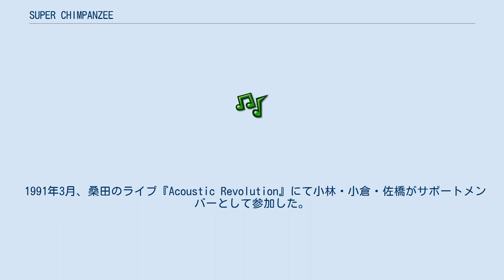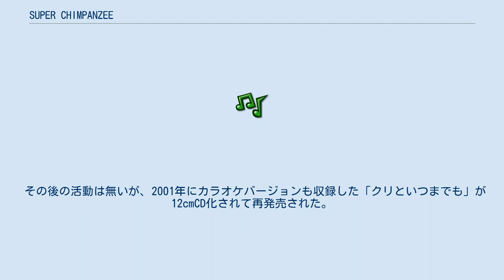SUPER CHIMPANZEE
SUPER CHIMPANZEE（スーパー・チンパンジー）は、サザンオールスターズの桑田佳祐を中心に結成された日本のロックバンド。
レコード会社はサザンの専用レーベルであるタイシタレーベル。
 1991年3月、桑田のライブ『Acoustic Revolution』にて小林・小倉・佐橋がサポートメンバーとして参加した。
6月には「いてもたってもいられない衝動から」「六四天安門事件をはじめとした民主化の動きに対して音楽で何かアクションを起こせないか」という理由でこのメンバーでゲリラライブを兼ねて中国・北京へと渡り、演奏した。
その後、角谷も参加してSUPER CHIMPANZEE名義で9月に「クリといつまでも」を発売した。
しかし、カラオケバージョンの問い合わせが殺到したことで11月にカラオケバージョンを収録した「クリといつまでものカラオケ付き」が発売された。
 その後の活動は無いが、2001年にカラオケバージョンも収録した「クリといつまでも」が12cmCD化されて再発売された。
2016年2月には桑田の還暦を期に、SUPER CHIMPANZEEの全曲配信が解禁され、2019年12月20日にはストリーミング配信も開始した。